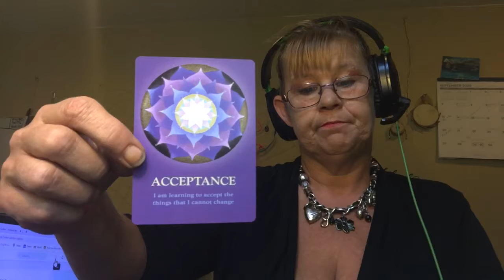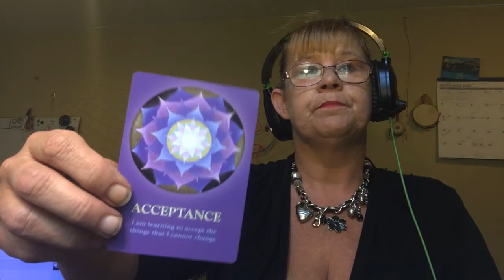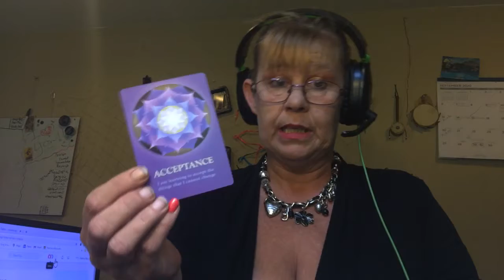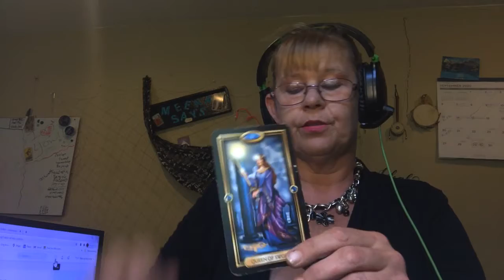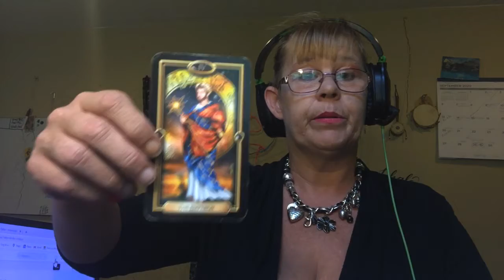Crystal Skull Reading from Pic-A-Pile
The Crystal skull pile acceptance forgiveness and honesty be honest with yourself forgive yourself and except that you haven’t the control over anybody but your own responses the queen of swords means smart as a whip tells me that you got this, create security with the emperor and reevaluate habits